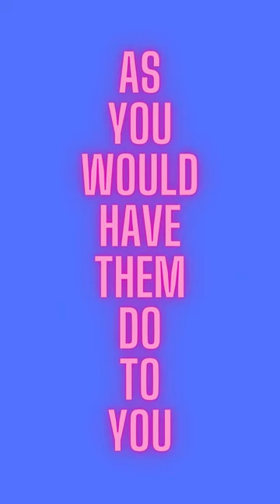7 SCRIPTURES - SCRIPTURE CORRAL - Scripture 3 - Matthew 7:12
(I just Published it - and I'm excited.)
I cannot yet place clickable links on these YouTube videos.
And I understand because I am very NEW here.  Hahahaha.
So - I have set up a special BLOGGER for this issue.
I promise "NO SPAM NO SCAM" here - I promise.
1.  Go to perseverancemedialinks . blogspot . com
(remove those spaces - copy and paste, etc.)
2.  This will take you to the BLOGGER BLOG by the same name.
3.  There will be a BUTTON to push - and again, I promise you will Not Get Any Sort of a VIRUS.
4.  Pressing the button will take you to the Landing Page for my Free Spotify Playlist.
5.  Just follow from there.  ( :  And I hope you enjoy the Playlist.  ( :

VIDEO DESCRIPTION:

7 SCRIPTURES - SCRIPTURE CORRAL

Video #3. "Do unto others as you would have them do unto you." - Matthew 7:12
- Saying thanks to sasint - Image by Sasin Tipchai from Pixabay
- FREE Images : summer, journey, man, rest, walk, People in nature, woodland, natural landscape, natural environment, nature reserve, photograph, tree, old growth forest, green, vegetation, Northern hardwood forest, biome, jungle, wilderness, temperate - PxHere
- Free Stock Photo of Polite handshake between two business people | Download Free Images and Free Illustrations - Get this image on: Freerange Stock
- Saying thanks to Lesfm - Music by Oleksii Kaplunskyi from Pixabay

ATTRIBUTIONS
(Listed for each video separately.)

Mark 12:31,
Scripture Quote,
The Way, the Truth, and the Life,
John 14:6,
Golden Rule,
Matthew 7:12,
John 3:16,
Bible Passage,
Blessed are the Peacemakers,
Matthew 5:9,
Romans 12:12,
Hope and Patience,
Let Your Light Shine,
Matthew 5:16,
Inspirational Bible Verses,
Encouraging Scripture Quotes,
Words of Jesus Christ,
Famous Bible Passages,
Christian Values,
Christian Virtues,
John 3:16,
God's Love Revealed,
Bible Wisdom for Daily Life,